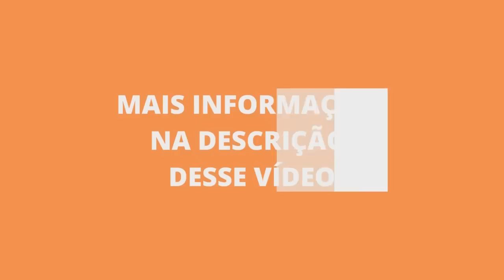4 palavrinhas que MUDARAM O DESTINO DE BOB PROCTOR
➡️Torne-se aluno do COMPLETUDE LIFE e usufrua HOJE MESMO dos benefícios desse curso.

4 palavrinhas que MUDARAM O DESTINO DE BOB PROCTOR

Do livro "THE 11 FORGOTTEN LAWS" de BOB PROCTOR

Tradução, edição e locução: Anderson Montreanjo
➡️Comente
➡️Compartilhe